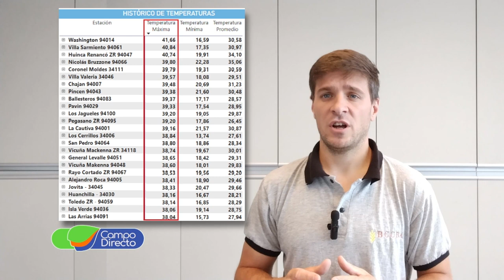Análisis Agrometeorológico de la BCCBA 22-11-2024